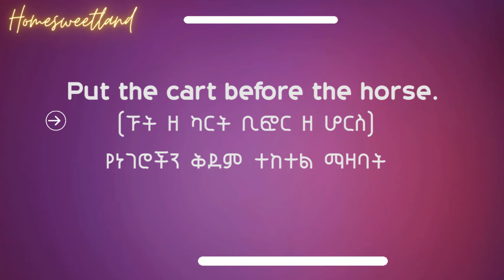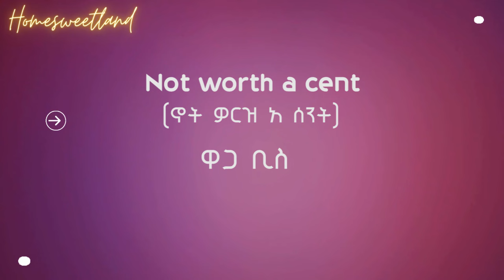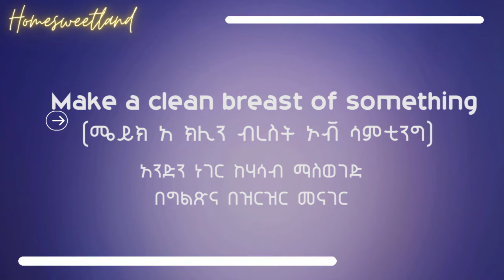5 በጣም የሚዘወተሩ የእንግሊዝኛ ሓረጎች | በጣም መናደድ | እንደ አጋጣሚ ... Part 14 (Fourteen) English in Amharic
5 በጣም የሚዘወተሩ የእንግሊዝኛ ሓረጎች | በጣም መናደድ   | እንደ አጋጣሚ ...  Part 14 (Fourteen) English in Amharic
maraki English
maraki english with abi
Unique English in amharic
brightenglishwithheni6994
Donkey Tube
gere emun 45
gere emun
videos viral in Ethiopia
 @Ethiopian_English  Ethiopian English
new ethiopian music
Tigrigna new music
ይማሩ - Yimaru
SHANTA | ሻንጣ
Eritrean music
Ethiopian comedy
Zehabesha News today Ethiopia: ዘ-ሐበሻ የዕለቱ ዜና | Zehabesha 12 Daily Ethiopian News November 16, 2023 | Gelila Bekele Tyler Perry |  Fano | Yonas EBS | Anchor Ethiopia | Mesay Mekonnen Today | OLA va PP Dareselam Ethio 360 Zare Min ale   |  Al Amoudi and Abiy ahmed   Zehabesha  Ethio News |  Doka Amharic Film |  360  | Awdamet Music | Ethiopia Holiday Music | EBS Saturday | Arsenal | Israel Gaza Diribwork Seifu Interview | Derebwerk Seifu
Chelsea 4 - 4 Manchester united | Russia and North Korea Mesekel Demera Celebration
kenensisa bekele
Andargachew tsige asmera
Teyiba Hassen
General Yilma Merdasa
Ejeta Gabisa
Amleset Muche
Eyasu ethiopia Box
Solomon Bogale
sahlework zewede
Tekeze media
Lucy Kassa
dembia
Neway Megersa
Dr Deme Farview
Ireecha
Dere News
Donkey Tube Eshetu Dink Lijoch
natnael mekonenn
Shimelis Abdisa
ambassador Sofia
halala kela
Mekelle
INSA
Bisrat Surafel
Anchor Media Mesfin Aman
teddy afro
Meskel Celebration
Hebron Beyene
Dawit Tsige
Amelest Muche Muchie
OSFNA
Gabon
majete
Andargachew Tsige Anchor Media
Bezawit Mesfin
Finote Selam
Bure
Abiy Ahmed in Tigray
Zebiba Girma
Fidel Lounge
Dembecha
Temesgen Tiruneh
EOTC Synod
Yohannes Buyalew
TSFNA
Ethiopians in Boston
alula Solomon
lidetu ayalew
Daniel Kibret
injera
Melaku Belay Fendika
Dembecha
debre Tabor
Rofnan America Tour
ማህሌት አለምሸት
Mahlet Alemshet
Ethiopian Soccer Europe
Mesfin Aman
Aster Aweke
Tigray Synod Axum
Meskerem Abera
Mulualem Tadesse
Asab port
Meseret Mebrate on Lalibela
mehari Degefaw
Shimelis Abdisa
Eritrea Festival
serekebirhan
Abrham belay
Aba Zeradawit
Ethiopians in USA
Adhanom Tedros
Abrham Gebremedhin
Kibebew Geda Comedian Wife
Wolkait'
I am fano
Abune Abrham
Ethiopia Federal Police
Abenet Geberemeskel
Alamudi
Teddy afro
Zare Min Ale Ethio 360
Abel Birhanu
Julie Mebrahtu
Jule Mebratu
Birhanu Jula
Zehabesha
Feta Daily
Nisrochu
Tesfahun Gebeze
Teyeba Hassen
ደሳለኝ በላቸው  Desalegn Belachew
Fana bC
Selamawit
Merhabete
Sodere Movie
Mamo Meheretu
Anchor Mesay mekonnen today
Abenet Gebremeskel
Tsadkan Gebretensae
Abel Berhanu Birhanu
Tsedenya Gebremarkos
Alem gebrewahid
ethio Zemene kassie
Agegnehu teshager
LIj Michael
Getachew reda
Gedu andargachew
Ethiopia Muslim
Isias Afeworki Interview with Sputnic
Eden Gebresilase
Ukrain
jaal Marro
tadese worde
Sofia
eleni gebremedhin
Doka
Demeke Mekonnen
aba serekebirhan
Kobi
FANO
Tsadkan gebretensae
Keria Ibrahim
ESAT
Mahder assefa doka Film
Ephrem Tamiru
Sawa Eritrea
Fana bc
eden gebresilase
abbay tv
ETV
Challa Bultum
Andualem Gosa
Ewedishalew Addis
OBN
ambachew mekonnen
Temesgen Tiruneh
አረጋ ከበደ  Arega kebede
OMN
OBS
Abune sawiros
Tigray Synod
Tsefaye Sima Hahu weyem Pe Pu
emebet woldegebriel
Selam tesfaye
Mesay Mekonenn
Monjorino
Mesay mekonnen
ambassador wondimu
Kassahun Misganew
Belayneh Kinde
demeke mekonnen
haile silase
Anchor Media
Abebaw Desta
Biniam Girmay Eritrea
asab port
Natnael Tesfatsion
Merhawi Kudus
 Amanuel Ghebreigzabhier
Nestanet workneh
dr Yohannes Ayalew
Abune mAtias
teff
Yohannes Buayalew
Yonathan Bit
Nadia Kassa
Bekele Gerba
Fikru Regasa
Lij Yared
Adanech Abebe
getachew reda
Gedu andargachew
Mekane Eyesus
Mekdes Tsegaye
ABC amhara brodcasting
andargachew Tsige
Meskel Holiday
BGI Ethiopia
Dr Eleni
Tsadkan Geberetnsae
Eritera Irob Erob
Meles Alem
Bewketu seyoum
swift
Gebisa Ejeta
Aster aweke
Yilma Merdasa Airforce
Bale Mountains
JAwar Mohammed
Sema tirnuneh
Somali Mustefa Mohammed interview
Amhara Association in Bay Area San Jose